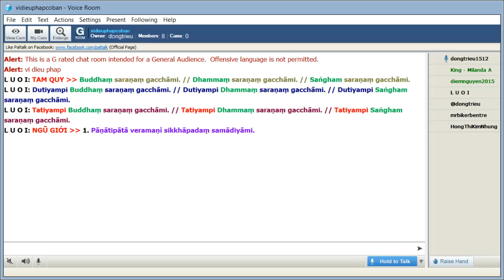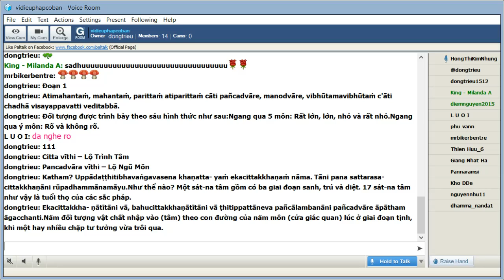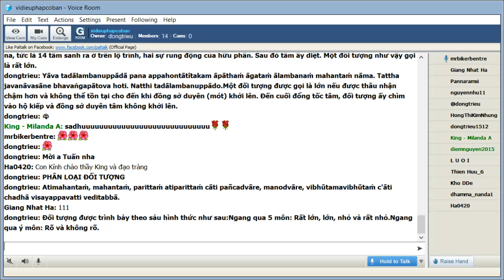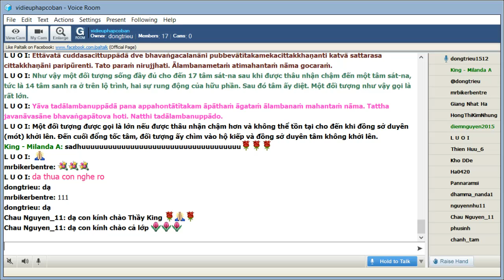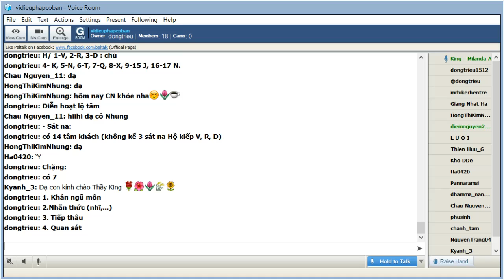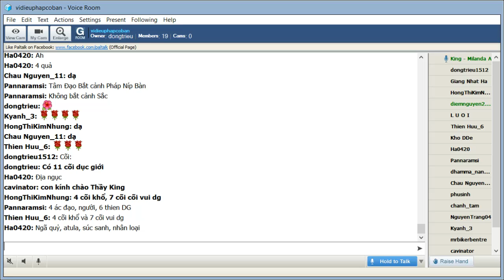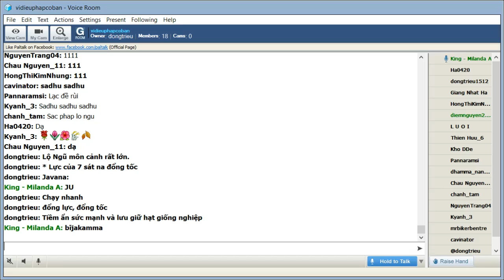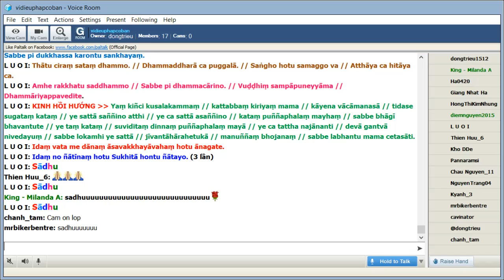Chủ Nhật Aug 30-2020_Room vidieuphapcoban.King Milanda giảng Vi Diệu Pháp Cơ Bản-Abhidhamma(Buổi 92)